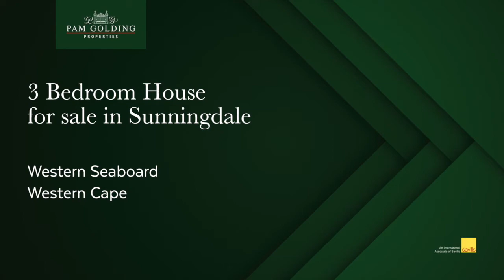3 bedroom house for sale in Sunningdale | Pam Golding Properties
Exquisite home in quiet close. Immaculately presented 3 bedrooms, 2 bathroom family home offering contemporary finishes throughout. Beautiful granite kitchen with separate scullery (fully-plumbed), spacious open-plan dining and living areas leading out onto a fully-enclosed braai room that opens up completely with stacker doors.  Other special features include a walk-in closet within the main bedroom, a separate study nook, a spacious Spanish style gazebo overlooking the solar-heated swimming pool, wellpoint, Jojo water tank, and a heat pump. Secure with burglar bars and alarm system. Work from home with a separate office or can be utilized as a 4th bedroom.  Located close to the new Table Bay Mall, Sunningdale Primary, and Blaauwberg Netcare Hospital.

For additional information about this 3 bedroom house for sale in Sunningdale and other property listings or find out more about Sunningdale Property for sale, or to rent